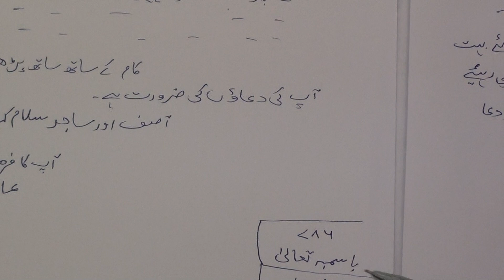Letter writing in Urdu lesson.1 آؤ خط لکھیں سبق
Letter writing in Urdu series of videos are produced by Nihal Uddin Usmani of Orient Language Lab, River View Apartment, 25-Tilak Marg, Lucknow-226001, India. Your comments will help us improve the lessons.